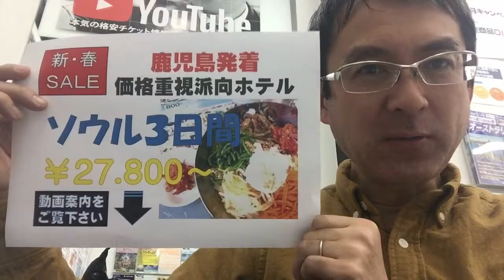鹿児島発着ソウルフリープランが人気！｜ウィルツアー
かごしま空港からソウルへ直行便を利用します。ホテルはスタンダードのホテルなので価格重視派向けのツアーです。焼肉やサムゲタンを食べに皆さんでソウルにお出かけになりませんか！！